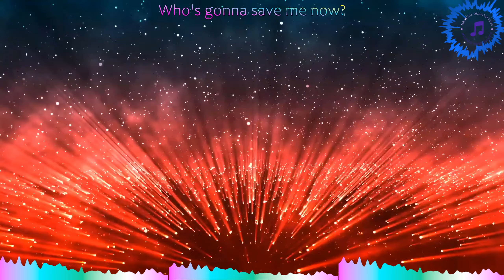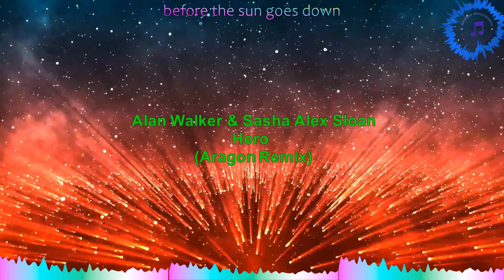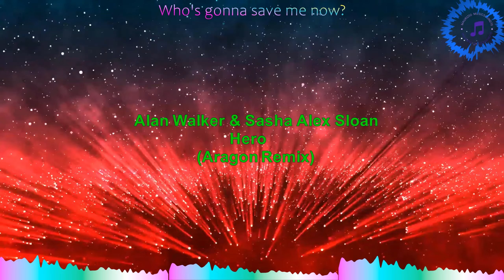Alan Walker & Sasha Alex Sloan--Hero (Aragon Remix 2024) (Lyrics video)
with parts of THE CHRONICLES of SHANNARA